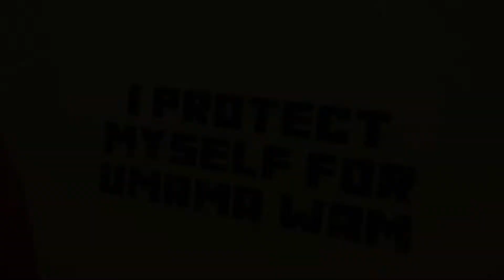Ho Thata - (Promo-Visuals)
This is the Promo_Visuals of my 1st single from my up and coming Album, Named, Challenges No Changes.

Tittle: Ho Thata.
Shot by: Medupe Fiilm (Kanjalo).
Artist: XOLI.
Crew: Friends.